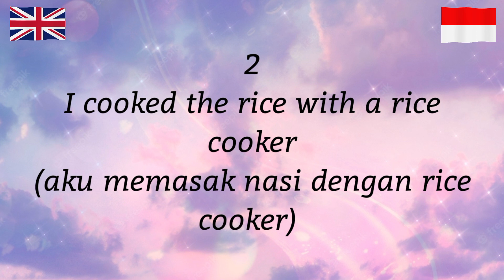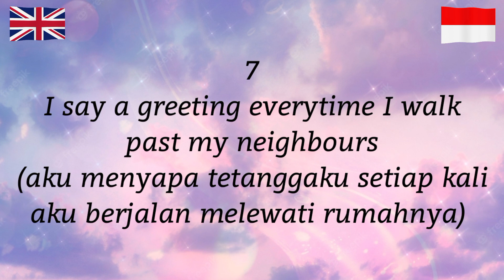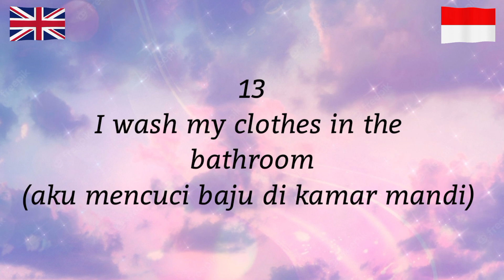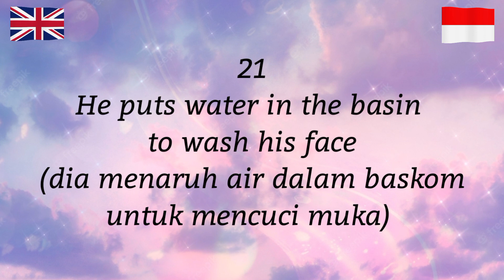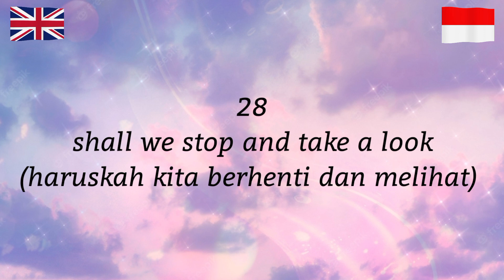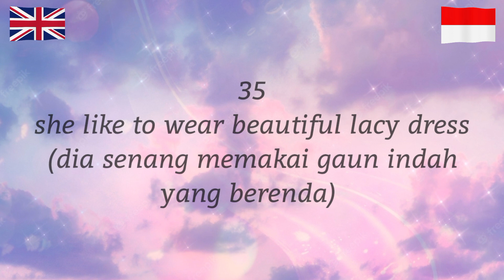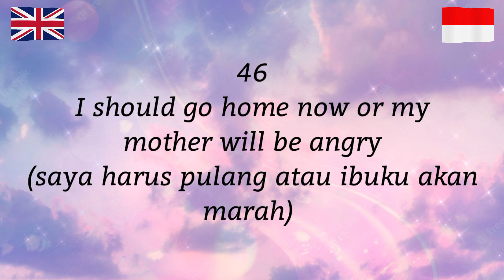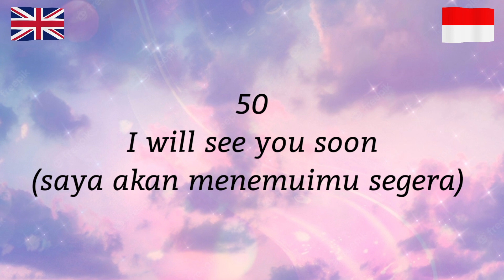50 Frasa Bahasa Inggris yang harus di hafal oleh pemula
50 Frasa dalam Bahasa Inggris yang paling sering digunakan dalam kehidupan sehari-hari, dan cocok bagi pemula yang lagi belajar bahasa inggris untuk menghafal 50 frasa ini.
Mudah-mudahan video ini bermanfaat buat kita semua, dan jangan lupa untuk melike, mensubscribe channelnya @Axa English, terimakasihh.